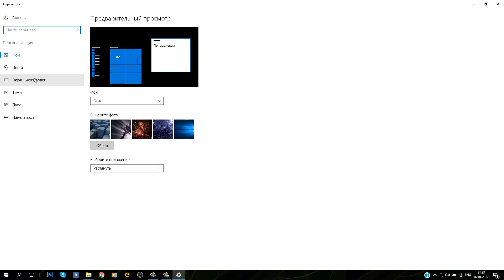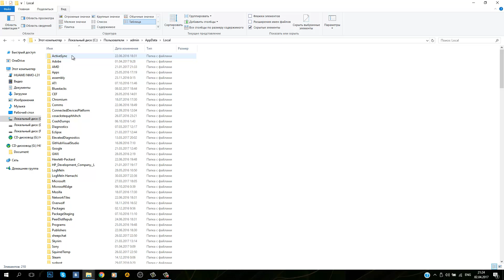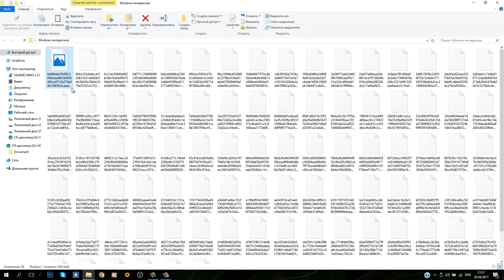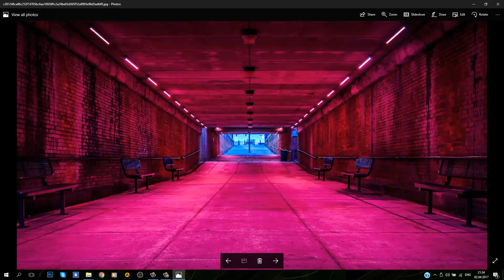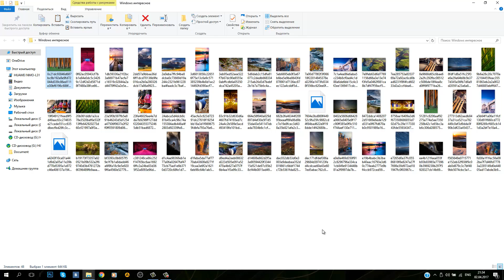ГДЕ ИСКАТЬ КАРТИНКИ ЭКРАНА БЛОКИРОВКИ Windows 10.Папка где можно их найти в описании!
24 февраля 2022 началось масштабное вторжение рашистов в мою родную страну – Украину.

Если хотите поддержать развитие моего канала, карты ПриватБанк и Monobank ниже:

ПриватБанк:
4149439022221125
Mono:
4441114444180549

Путь к картинкам на данный момент:

C:\ windows \ web \ Screen

Путь к ним на 2016 до обновлений:

C:\ Users \ ВашеИмяПользователя \ AppData \ Local \ Packages \ Microsoft.Windows.ContentDeliveryManager_cw5n1h2txyewy \ LocalState \ Assets

После того как найдете, переименовываете файлы добавляя в конце".jpg" или ".png"(без скобок понятное дело).
Вот бывает же такая ситуация, что когда запускаешь Windows 10, а там ну просто очень красивая картинка, которая так и запала в душу, а в Google найти не получается, вот как раз это видео поможет!
Если у вас лицензионный Windows 10 и вы скачивали все обновления, фотографий будет больше чем у меня в видео.